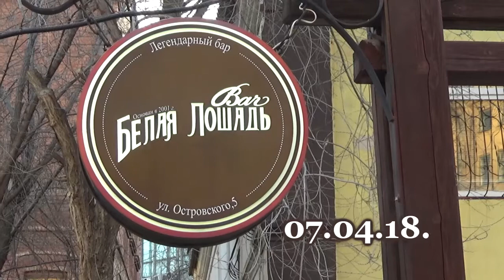BLUESWAY в "Белой лошади" 07.04.18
Выступление волгоградской группы BLUESWAY в клубе "Белая лошадь" 7 апреля 2018 года. Видеосъёмка и монтаж - Алексей Субботин.